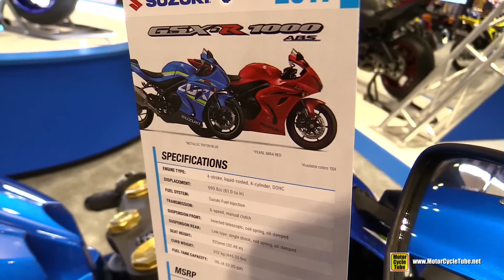2017 Suzuki GSXR 1000 ABS - Walkaround - Debut at 2016 AIMExpo Orlando